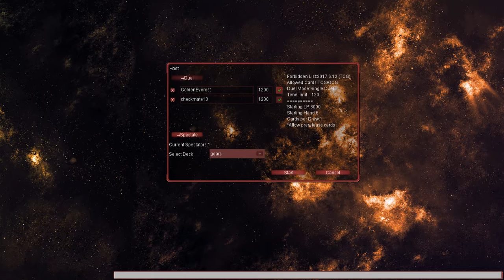ygopro Gears vs Blue eyes